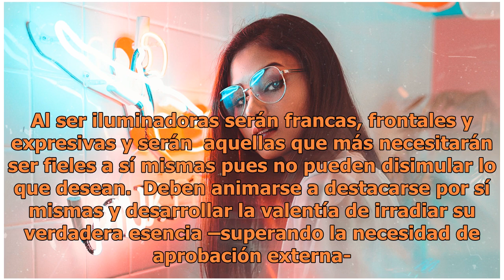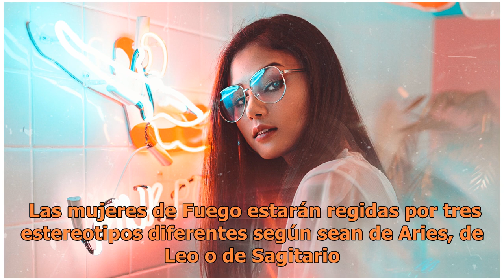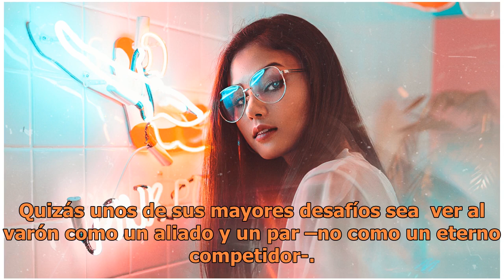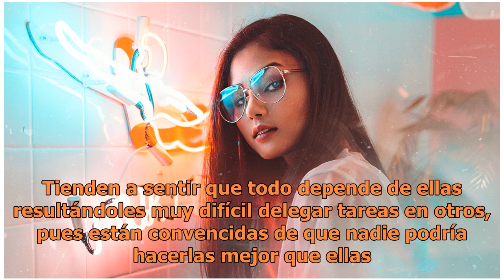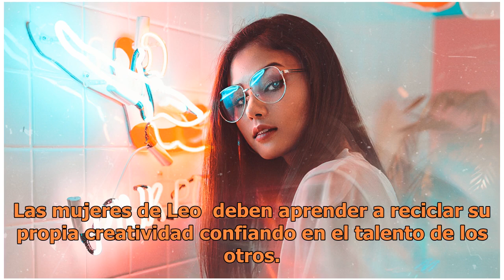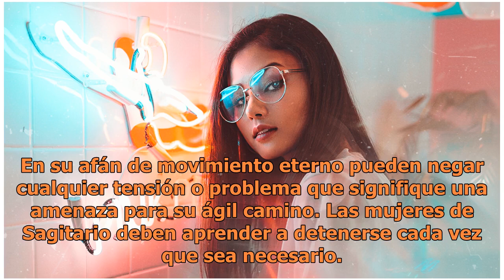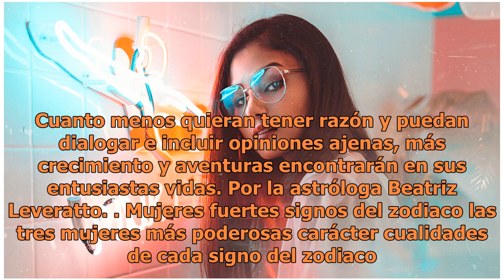Las tres mujeres destinadas al éxito, según los signos del zodiaco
Mujeres con carácter, signos del zodiaco. FOTO: UNSPLASH ¿Sabías que según el signo al que perteneces tienes algunas cualidades más enfatizadas que otras? Así como lo escuchas existen cuatro elementos que nos diferencian entre signo y signo del zodiacos: Masculinos, extrovertidos, accionadores y exp...